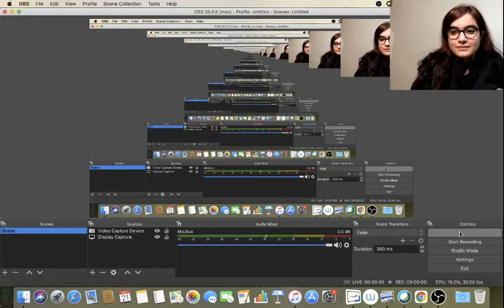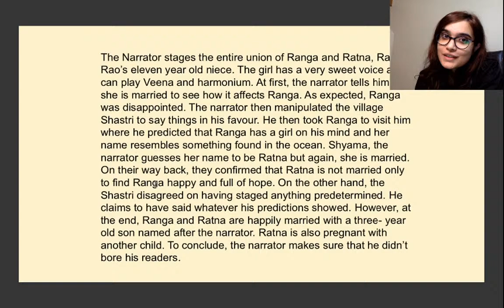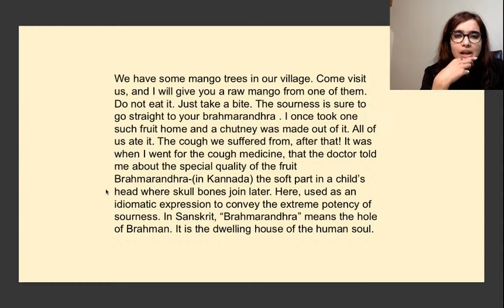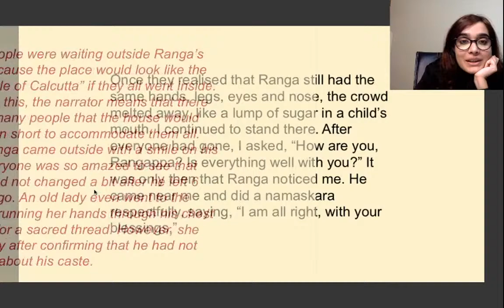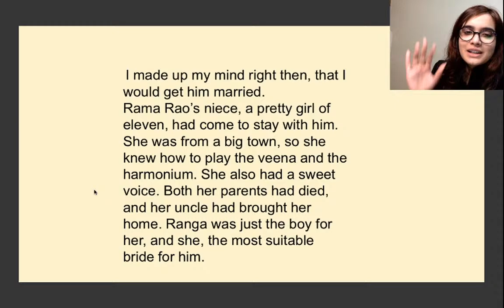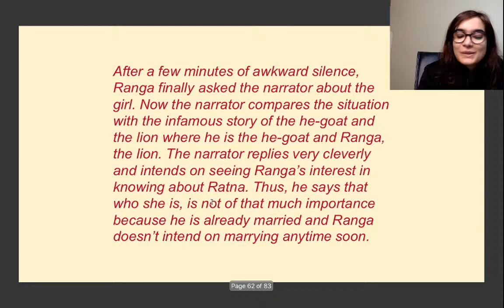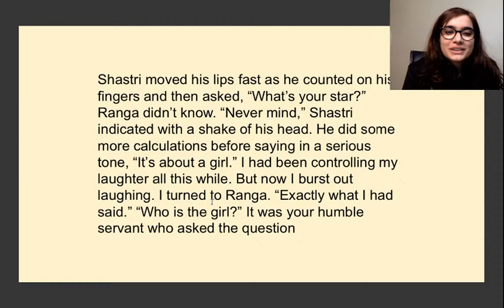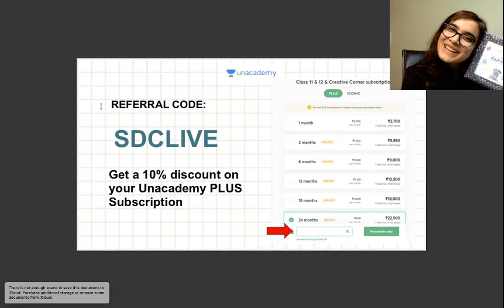Class 11: Ranga’s marriage | Hornbill | English | Shipra Mishra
Hi Learners,

In this video, Shipra Mishra, your educator for Class 11, English will be conducting a Ranga’s marriage, Hornbill on the Unacademy CBSE YouTube channel. Unacademy aims at paving a strong foundation for students.

1. Learn from your favorite educators
2. Dedicated DOUBT sessions
3. One Subscription, Unlimited Access to Live Online
5. You can ask doubts in live online classes
6. Download the videos & watch offline
7. NCERT Solutions

id=com.unacademyapp